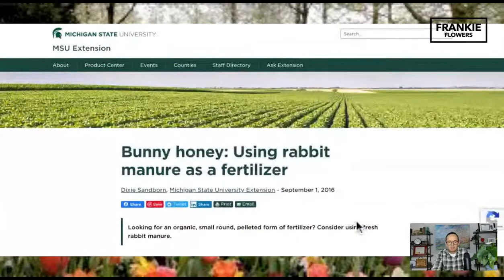Live Gardening Q&A with Frankie Flowers / Canada's Garden Expert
A snowy start to this Sunday morning in March in Ontario but the garden season is so close! Canada's Garden Expert Frankie Flowers is here to answer all your gardening questions and add some smiles too. A 1/2 hour of garden glory!!